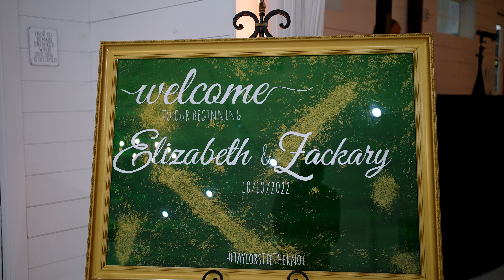Lizzie + Zack's Wedding at The Rosemary Barn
"Because of you, I will always have something to look forward to. Blessed is an understatement, I can't put into words how lucky I am to have you."- Zack Taylor
Introducing Mr. & Mrs. Taylor!
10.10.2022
Planner: CM Promotions: Blakeli
Venue: The Rosemary Barn
HMUA: Makeup By Krista Ann & Tease To Please Hair and MakeUp
Photo: Baughtography
Video: VirtuWeddings
Bartender: Service Gem Events
Catering: Chuys
DJ: Pun The DJ